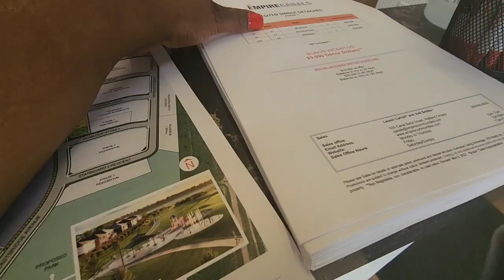We Bought A New House!| Investment Property: Pre-con Home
We bought a new pre-construction Home for investement.  This is a mini tour of our Home.